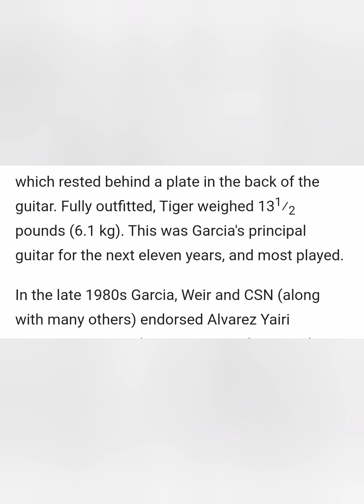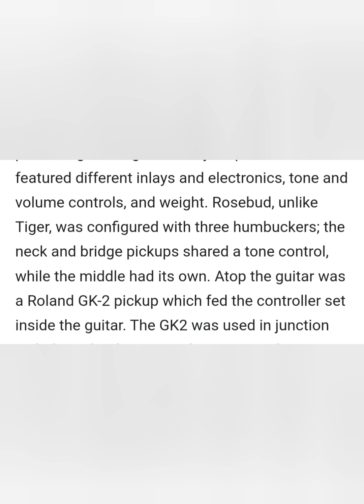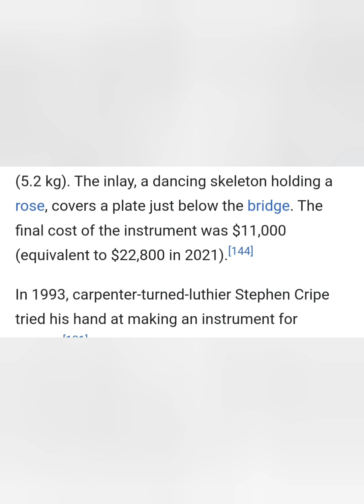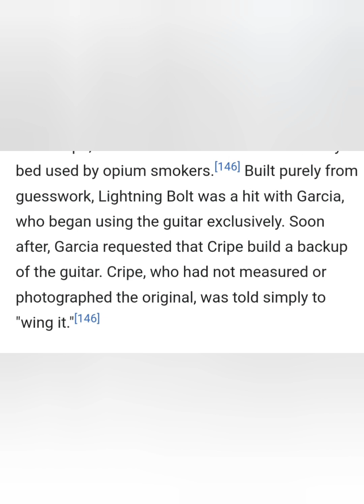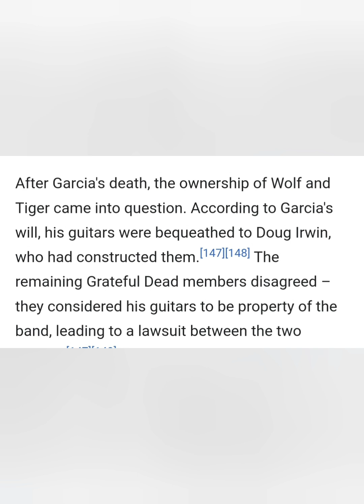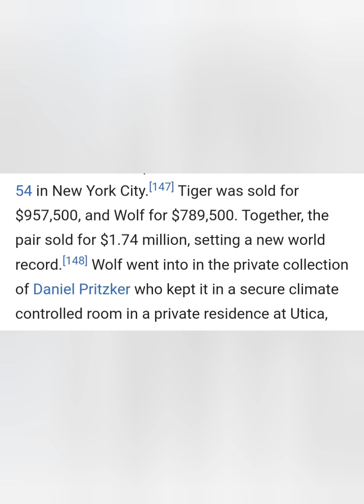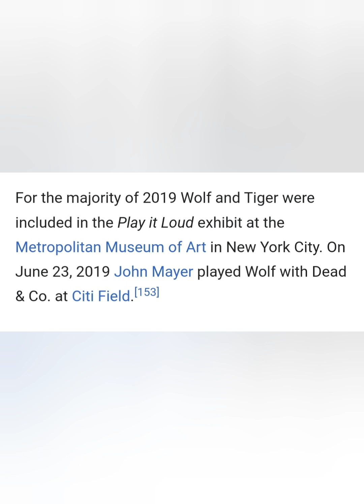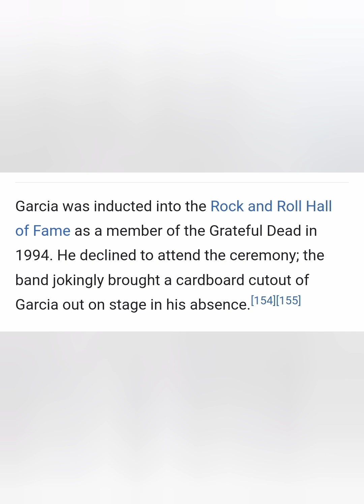White Mountain girl presents, a brief history of the late GRATE Jerry Garcia, part 4